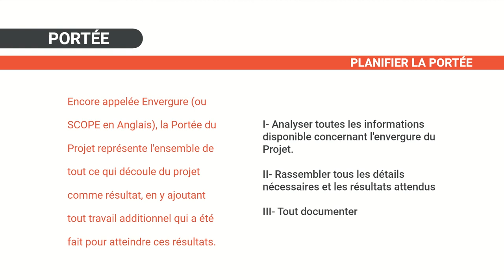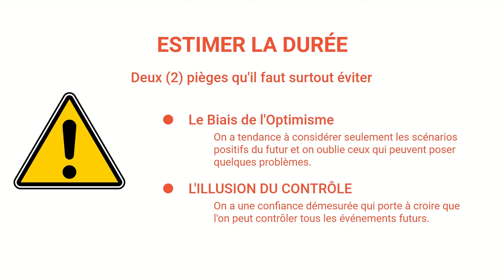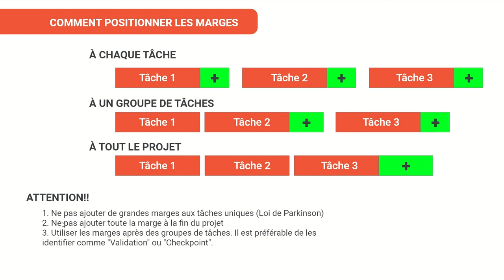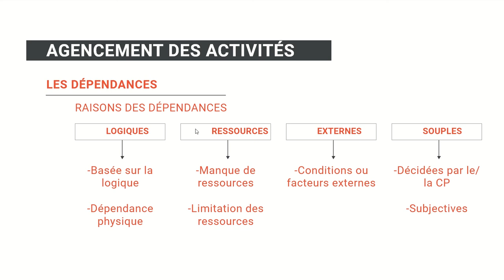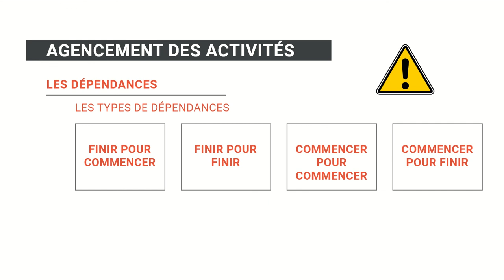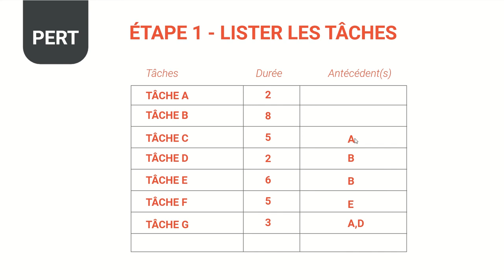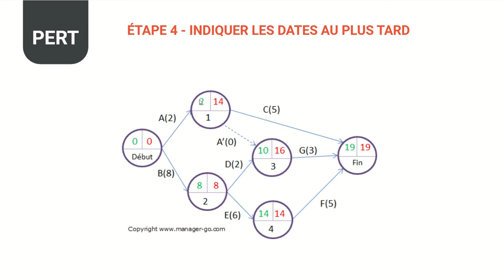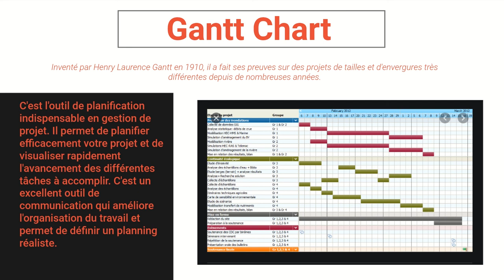FGP / Rankont #4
Fòmasyon sou jesyon pwojè
Òganizatè: Konsèy Edikasyon, MhatriX NG
Prezantatè: Ded-Fegens BAPTISTE